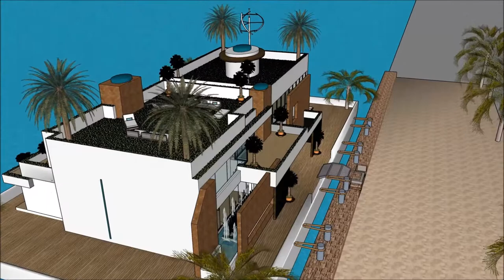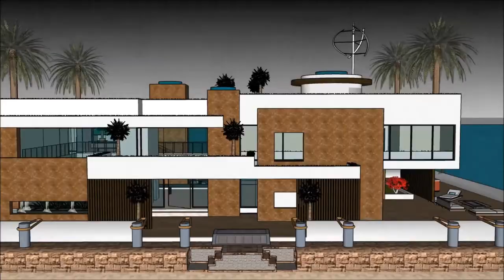Luxury mega mansion home floating house Los Angeles vacations in California Hollywood rental boathou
The floating house villa houseboatzania launching an innovative high-end luxury yacht floating house villa mansion home design potentially as a display of exhibition of the Luxury mega mansion home floating house Los Angeles vacations in California Hollywood rental boathou.

The collection of the Floating house villa houseboatzania concept of Luxury mega mansion home floating house Los Angeles vacations in California Hollywood rental boathou consists of high luxury and architectural art pieces in minimalism combined with living on the waterfront of the harbour.

The floating house villa mansion yacht design has the basis to sustain living with high standards and contemporary structural design - Luxury mega mansion home floating house Los Angeles vacations in California Hollywood rental boathou with numerous of prospects for excessive living and celebrating the desire of life worldwide: